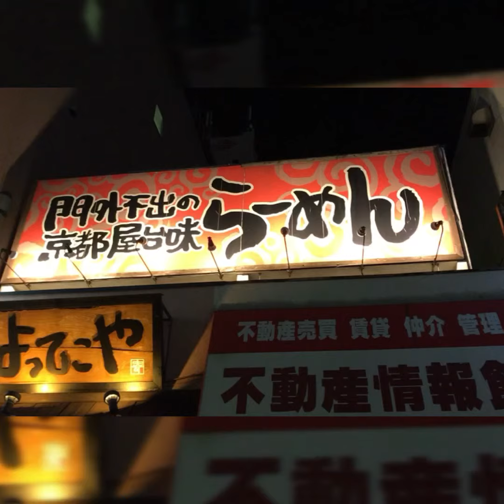湘南のラーメン旨し！/アポ家隊が行く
2018年8月2日 湘南台西口がすぐ近くの｢よってこや湘南台店｣へ行ってきました。
最近、初めて入店し虜になった冷やしラーメンを食べたくなりリピートしました。 740円也